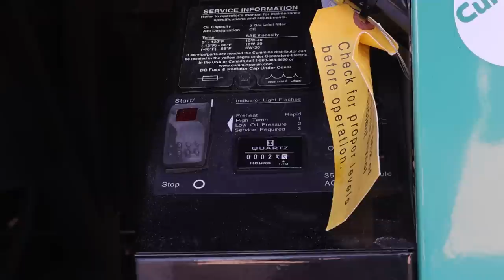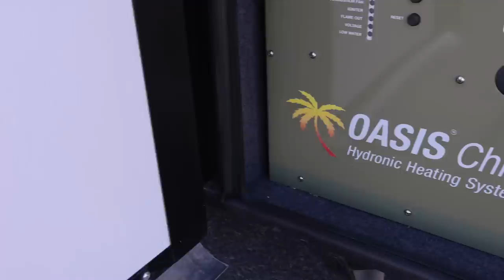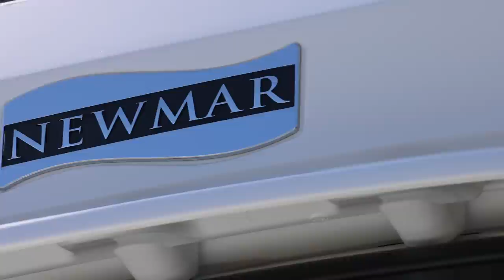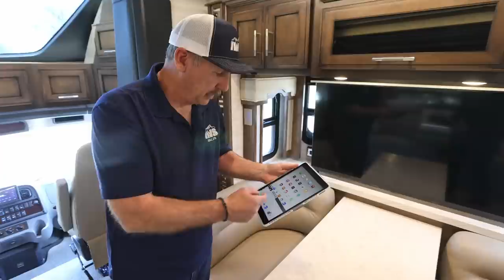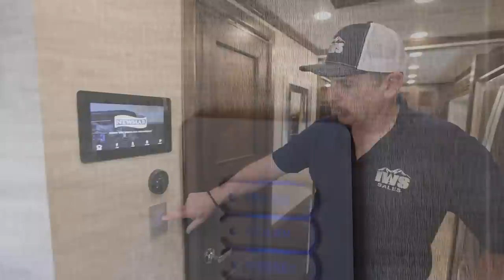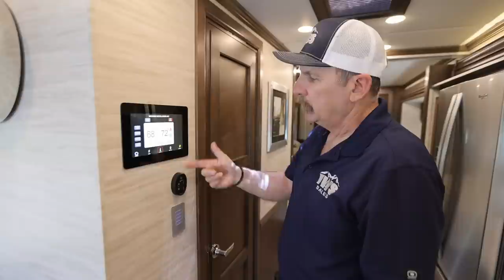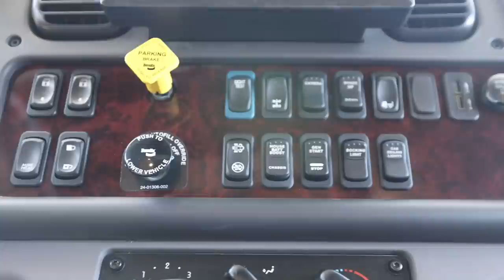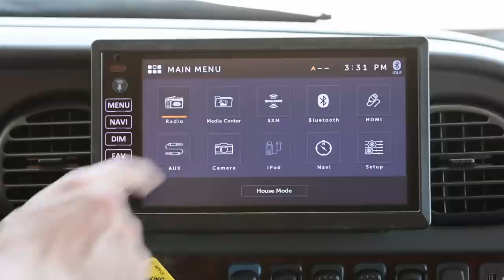2023 Newmar Super Star 3727 Walkthrough | 37 ft Super C RV | IWS Sales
We are excited to offer this 2023 Newmar Super Star 3727 motorcoach to the Super C world! This is a Newmar Super C RV built on the commercial class Freightliner M2-106 chassis with the Cummins L9 Engine that puts out 360 HP with 1,150 lb ft of torque! This coach shifts gears by way of the Allisson 6-Speed automatic transmission. At 37 ft in overall length and the maneuverability of a single rear axle, this coach will drive and perform exceptionally well. This coach has an MSRP of $526,106 with over $51,753 in options.

IWS Sales is the Premier Dealer of Renegade RVs, Newmar Super C RVs, ATC Trailers, Hennessey Performance Vehicles, and Miller Towing Equipment. We are committed to providing customers with an exceptional buying experience. IWS Sales offers luxury RVs, trailers, performance vehicles, and towing equipment, backed by a dedicated staff that is ready to answer your questions and make your dreams come true!

Address: 3190 Industrial Way, Mountain Home, ID 83647